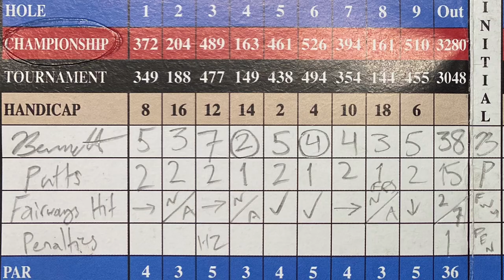Course Vlog #105 @ Devil’s Ridge Golf Club: The Nemesis Course’s Days Are Numbered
We’re baaaaaaack… 😏

One full year and 17 golf vlogs later, we’ve returned to the iconic channel staple that is Devil’s Ridge Golf Club in Oxford, Michigan.

This 6612 yard, 72.2 Rating/123 Slope beast has foiled me every single time I’ve played here.  All seven times I’ve played a full 18 here.  I’ve never scored better than an 81 (+9) here before and that was the last golf vlog here.  In that mix is a pathetic round of 91 (+19) on Memorial Day Weekend in 2020, and the two high school matches I’ve played here both send very badly.  In freshman year I shot an absolutely ABYSMAL 50 (+14) on the front nine as well as an almost as bad 46 (+10) in my senior year.  Yes, the same senior year where I clocked a 39.89 average per nine holes in competition which was good for 112th out of almost 4000 golfers who competed at least once in the state.  Had I shot something like a 40 or 41 In that match, I could’ve snuck inside the top 100.

Devil’s Ridge is a course I love and I think it’s one of the best in the metro-Detroit area (and might be the best for the money at only $45 per 18 holes with a cart), but it’s always been my achilles heel when it comes to scoring.

It’s time to put an end to that. Time to break the Devil’s Curse that’s been upon me for five years. Once, and for all.